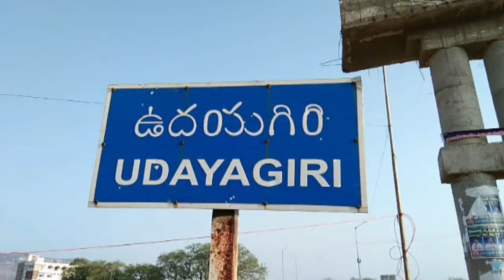Blood Donation Camp on 10th YSR Vardhanthi || Udayagiri || Nellore